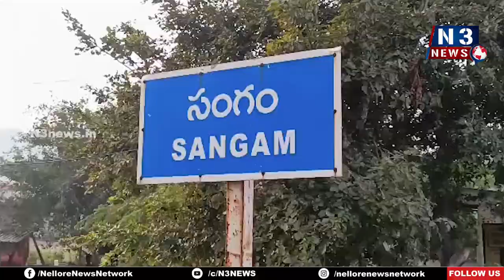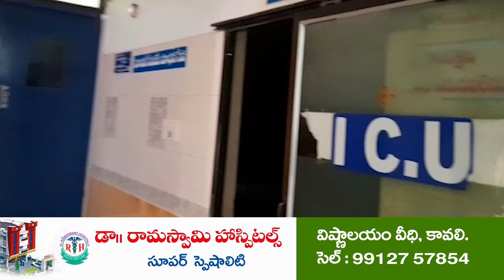ప‌గ‌డ్బందీగా ఓట‌ర్ల స‌ర్వే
- సంగంలో బీఎల్‌వోల‌తో స‌మీక్ష‌
- ప‌లు సూచ‌న‌లిచ్చిన త‌హ‌సీల్దార్ నాగ‌రాజు